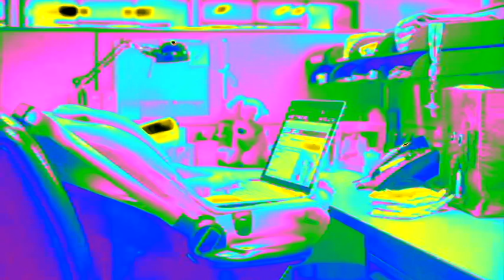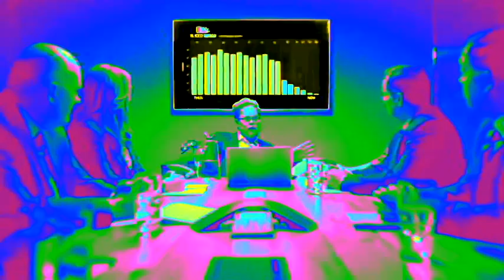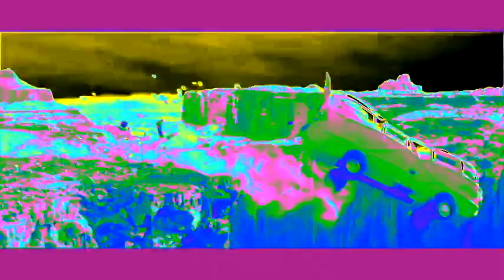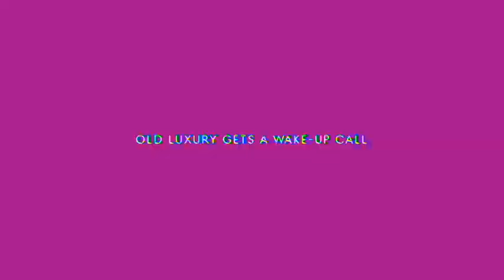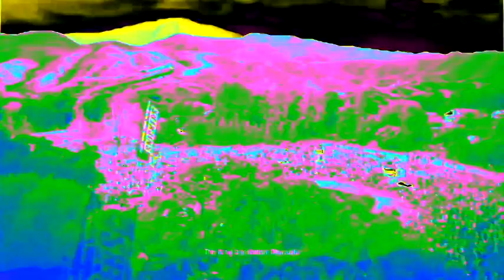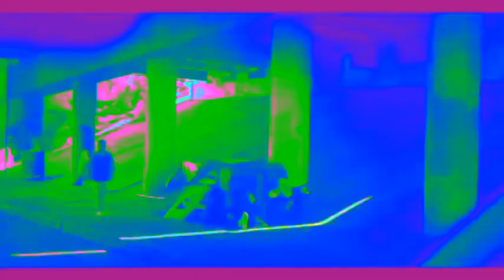Super Bowl Commercials 2020 Compilation All Funny Super Bowl LIV Ads In Clearer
I Totally Own Nothing.